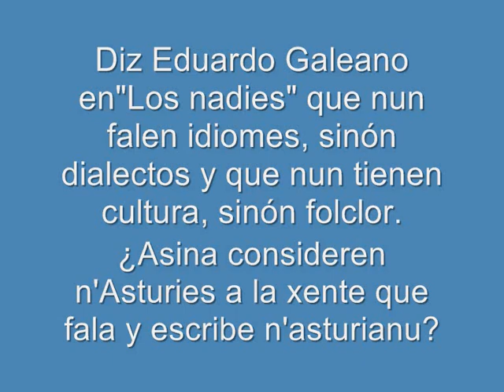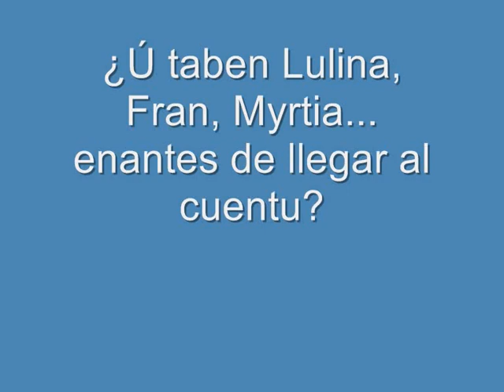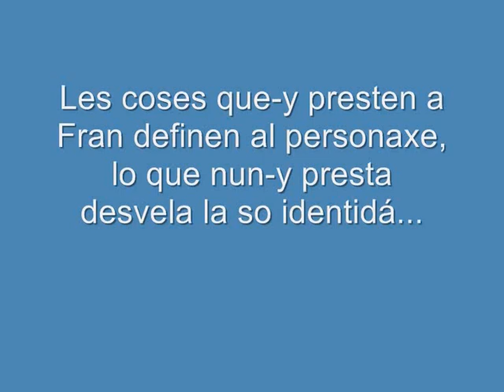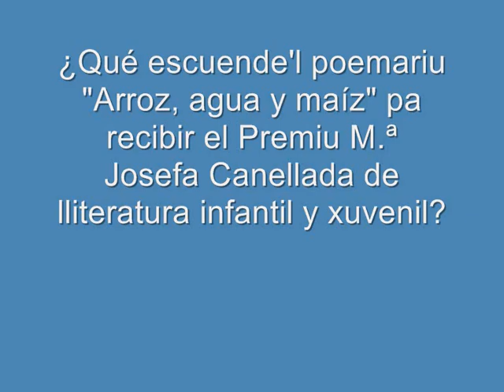Entrevista a Berta Piñán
La escritora Berta Piñán fala sobre la situación del asturianu y sobre les sos obres de lliteratura infantil.